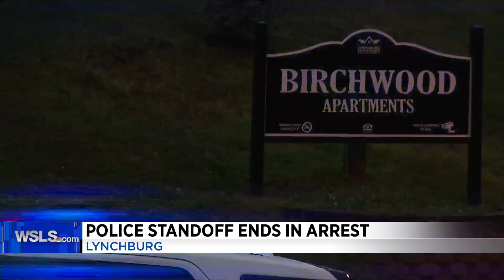Person in custody after standoff in Lynchburg